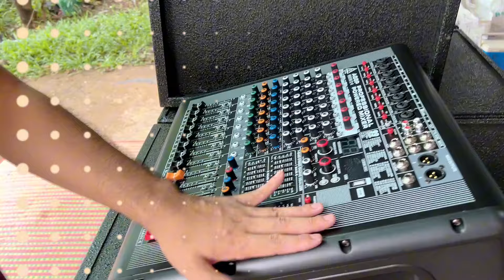ทดสอบ MICRO TECH AG8P POWER MIXER 4 แชลแนล 650 วัตต์ มีครอสโอเวอร์ในตัว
3.ไอดีไลน์ : notpupin
4.เบอร์โทรศัพท์ : 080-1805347